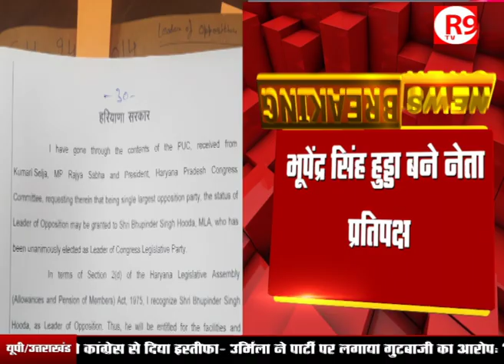भूपेंद्र सिंह हुड्डा बने नेता प्रतिपक्ष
पूर्व मुख्यमंत्री और हरियाणा कांग्रेस विधायक दल के नेता भूपेंद्र सिंह हुड्डा नेता प्रतिपक्ष बनाए गए हैं...कांग्रेस ने विधानसभा स्पीकर को हुड्डा के नाम का प्रस्ताव भेजा था...